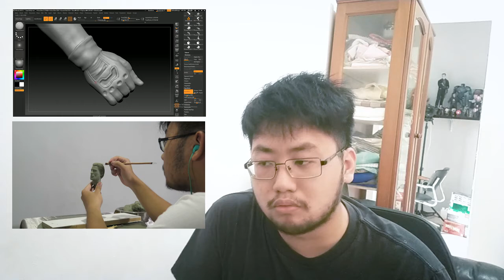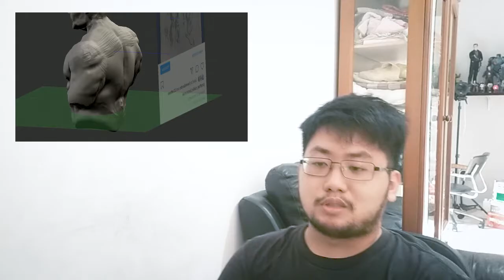Introduction (How To Create Your Own Toys)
Intro dari seri " Bagaimana Membuat mainan kalian sendiri"

mengenalkan kalian tahapan dalam membuat toys atau action figure